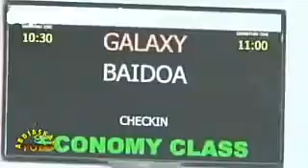DAAWO - Dhismaha Cusub ee Garoonka Aadan Cadde 00 Si Rasmi ah U Shaqo Bilaabay 'New Terminal'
Garoonka Caalamiga Ee Aadan Cadde 00 Qeybti Cusbeyd La Furay Terminalkan oo qayb ka ah ballaarinta Garoonka Aadan Cadde ee Magaalada Muqdisho, ayaa waxaa sanadkii hore Garoonka ka hirgelisay Shirkadda FAVORI, oo ah shirkad laga lee yahay dalka Turkiga, isla-markaana gacanta ku haysa Maamulka Garoonka…. Warka Universal Tv – Salaam Jamaal Muqdisho